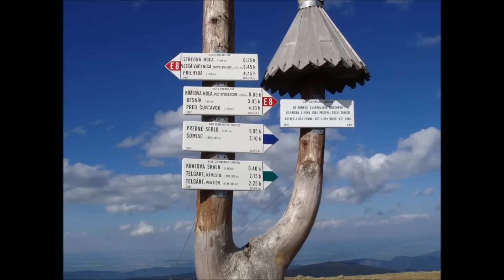Horehronský viachlasný spev Fs Šumiačan Na Kráľovej holi Oľun Verzia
Verzia najslávnejšej slovenskej hymnickej piesne Na Kráľovej Holi v podaní zúženej zostavy členov mužskej speváckej skupiny Fs Šumiačan s predspevákom Jozefom Bošeľom, v doprovode OĽun Bratislava.